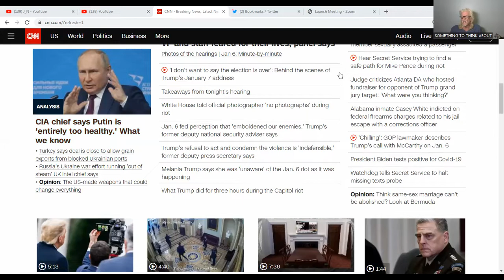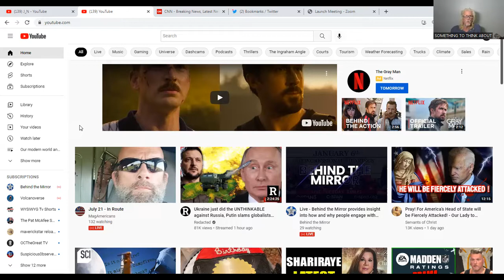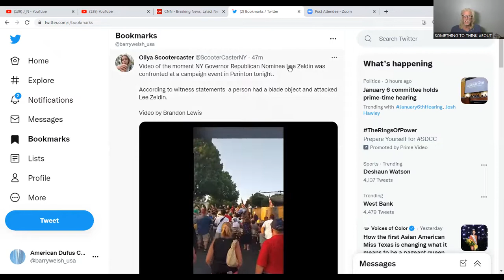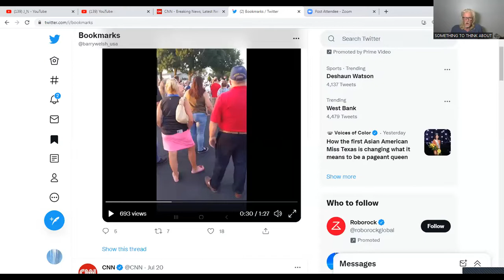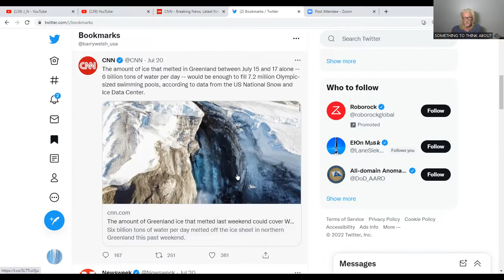Joe Biden, Republican Governor Attack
Latest Novel on Amazon America: Land of The Greed Home of The Grave

A Second Coming of Christ? Yellowstone  on Barnes and Nobel

12-12-12 The Final Ten Days on Barnes and Nobel

The American Dufus Channel (Don't Be A Dufus) is a news reporting platform covered under Copyright Disclaimer Under Section 107 of the Copyright Act 1976, allowance is made for "fair use" for purposes such as criticism, comment, news reporting, teaching, scholarship, and research.